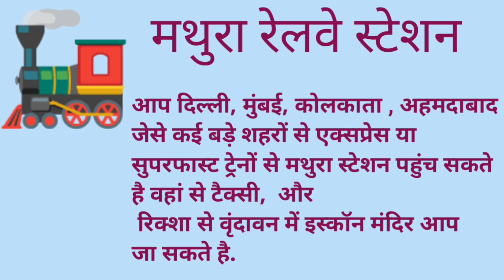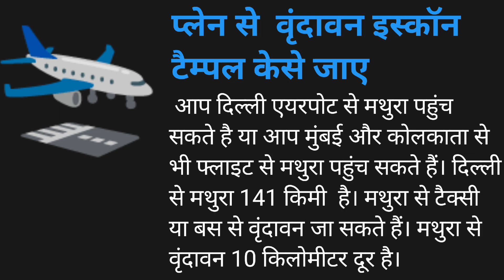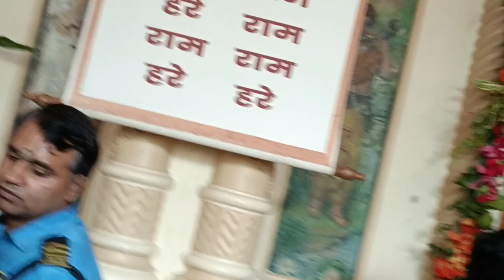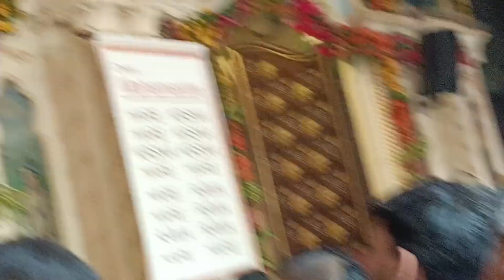ISKCON TEMPLE VRINDAVAN||All HISTORY|| Krishna BalramTemple| Hare Krishna kirtan|| Let's be happy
ISKCON TEMPLE VRINDAVAN||All HISTORY|| Krishna BalaramTemple| Hare Krishna kirtan|| Let's be happy

दोस्तो इस वीडियो मेंने इस्कॉन मंदिर के बारे में जानकारी दी है

one of the holiest place in vrindavan you should not miss your trip to the iskcon temple .

Address

ISKCON Vrindavan
Krishna Balaram Mandir
Bhakti Vedanta Swami marg
Ramanreti Vrindavan

Link